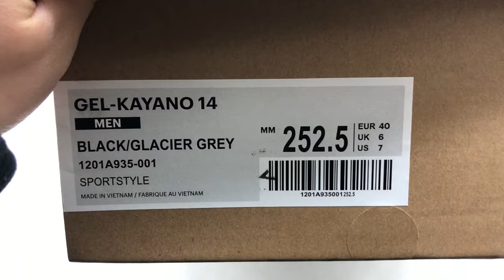ASICS Gel Kayano 14 Black Glacier Grey Silver 1201A935 001 Detailed Review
(So sorry that our old whatsapp number met problem that can't log in currently, pls